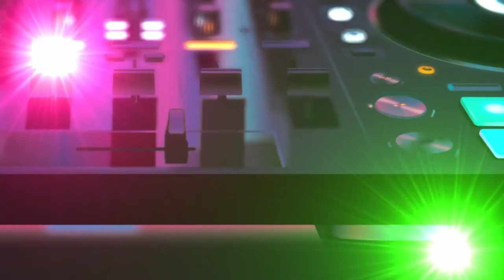New Arcadia: Revolution - RELEASE TRAILER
The multi-cast audiobook starring Matthew Mercer, Erika Ishii, Sam Riegel, Dave Fennoy, Emily Lynne and many more! Written and directed by Eric Jason Martin.